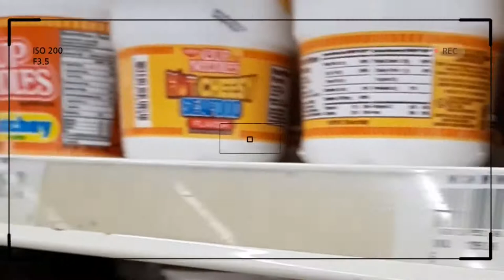GROCERY AND MARKET TRIP WITH ATE SOL / INDAY LIZA TV